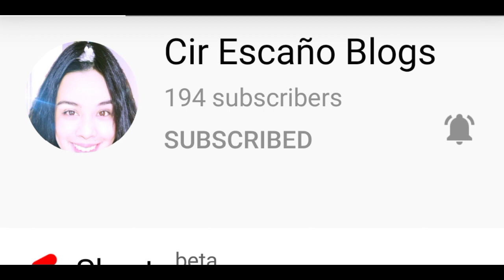Exploring Bulacan State University Compound | Armstv16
Exploring Bulacan State University Compound. In this video you will see the natural beauty here inside the Bulacan State University Compound. This is located @ the City of San Jose Del Monte, Province of Bulacan.